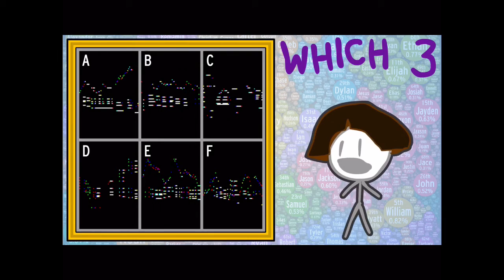Perfect Spanish!!!!!! 2 Non Jacknjellify Stuff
A Sequel!